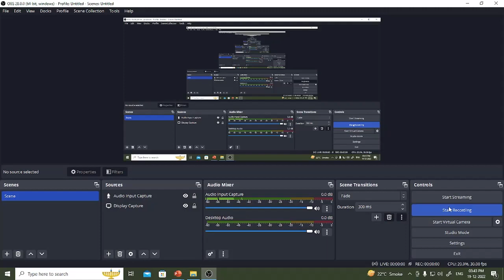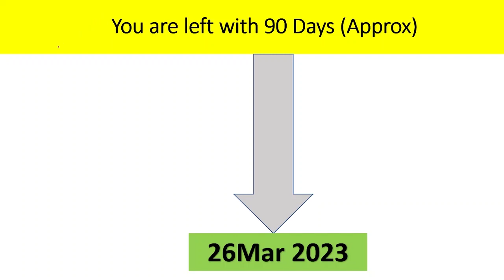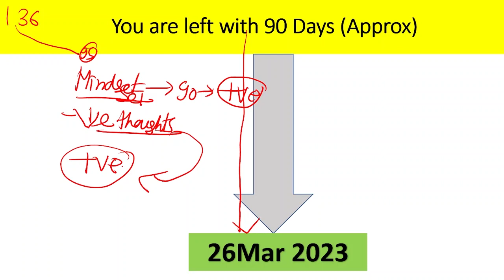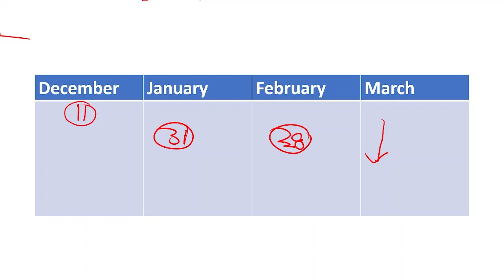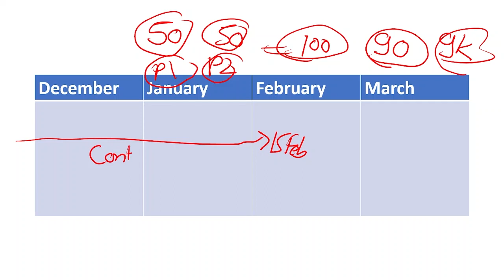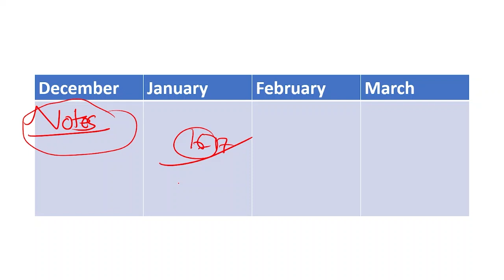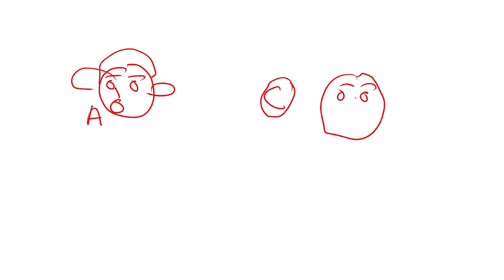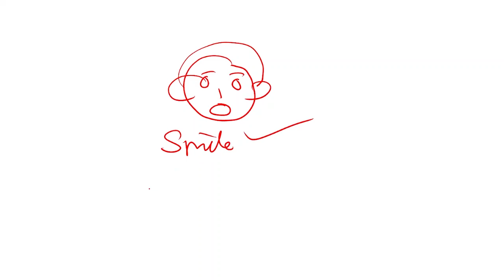MH SET 2022 How to Qualify SET in just 90Days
In this video we have disscussed Complete strategy/ Complete Roadmap to qualify MH SET 2022 in detail
iLecture pdf notes, Free mock Test avalible on App

Online Courses available on Global Online app:

           1.UGC NET ECONOMICS
           2.UGC NET COMMERCE
⏩ KSET
⏩ APSET
⏩ MHSET Chemistry
⏩ MHSET Economics
⏩ MHSET Commerce
⏩ MHSET Management
⏩ TNSET Paper 1
⏩ TNSET Chemistry
⏩ TNSET Economics
⏩ TNSET Commerce
⏩ TNSET Management

Follow us on :